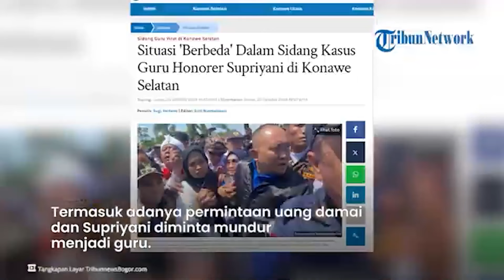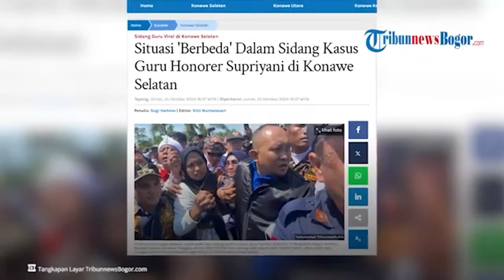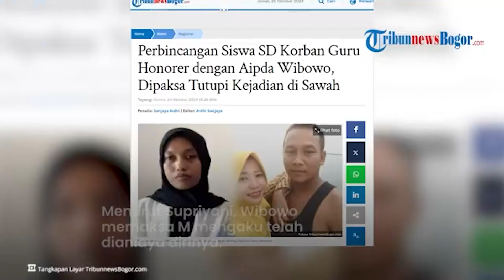Penampakan Rumah Supriyani, 16 Tahun Jadi Guru Honorer Bergaji Rp300 Ribu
TRIBUNLAMPUNG.CO.ID - Penampakan Rumah Supriyani, 16 Tahun Jadi Guru Honorer Bergaji Rp300 Ribu.

Editor Video: Sucaryanto